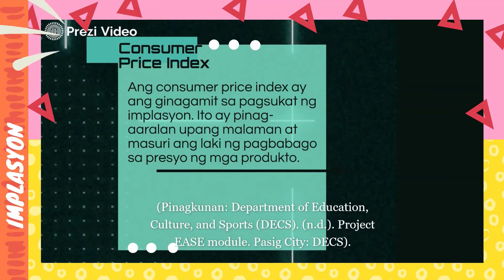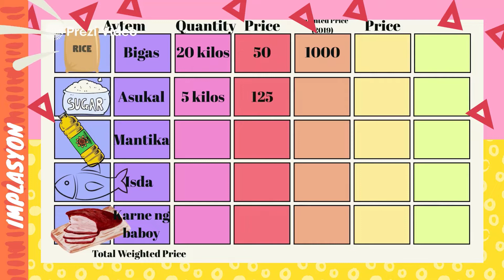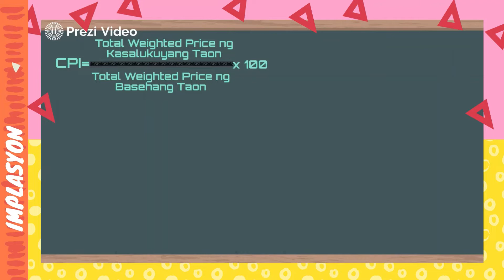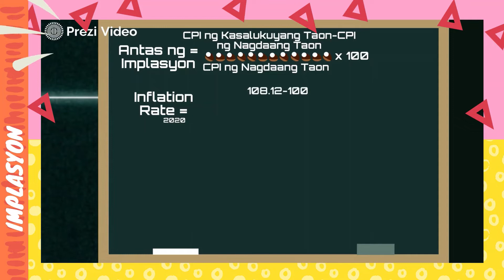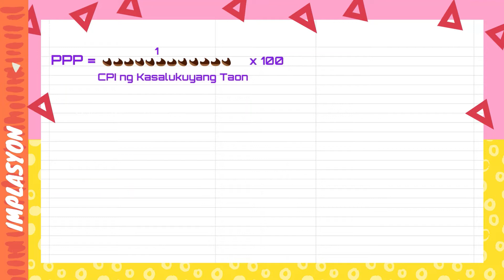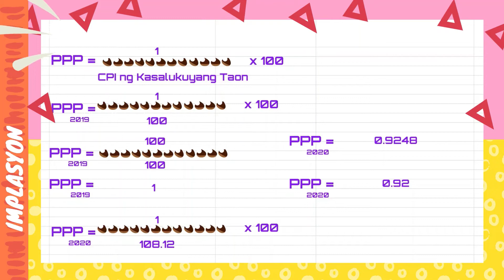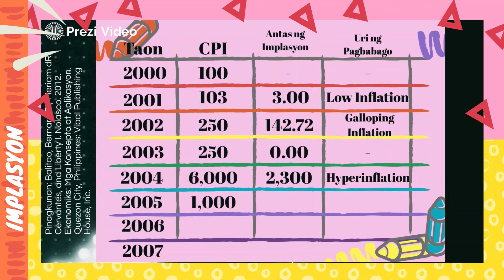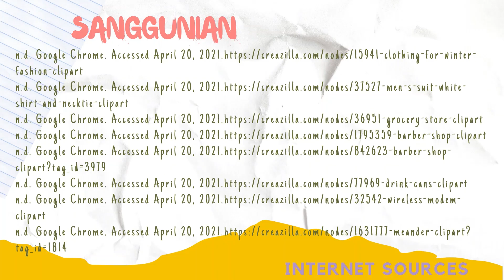EKONOMIKS | YUNIT III | ARALIN 6 | CONSUMER PRICE INDEX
Paano nga ba sinusukat ang pagtaas ng presyo?
Ang consumer price index ay ang ginagamit sa pagsukat ng implasyon. Ito ay pinag-aaralan upang malaman at masuri ang laki ng pagbabago sa presyo ng mga produkto.